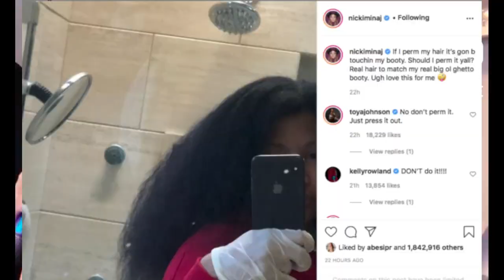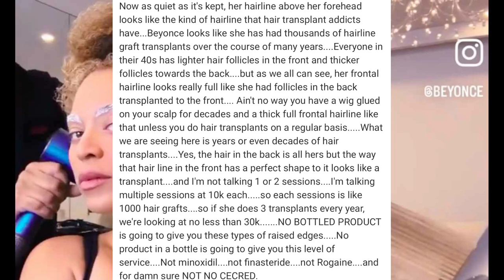Beyonce The Deceiver ~ CECRED Lies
Beyonce Knowles' CeCred hair care line is deceiving a lot of people. Don't believe the lies. Checkout these facts.